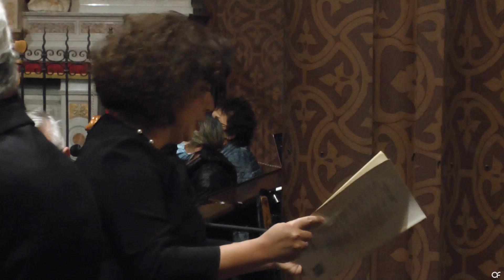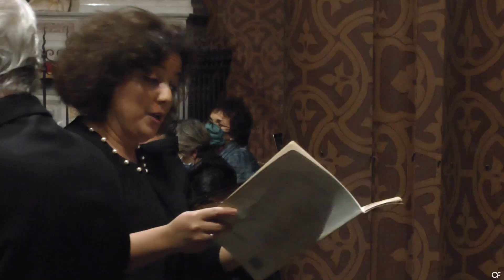Gloria in re maggiore RV589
Accademia del Ricercare – Corale Universitaria

Lucia Cortese, sopranoTeresa Nesci, sopranoElena Biscuola, contralto

Direttore del coro Paolo Zaltron

Pietro Busca, direttore e concertatore